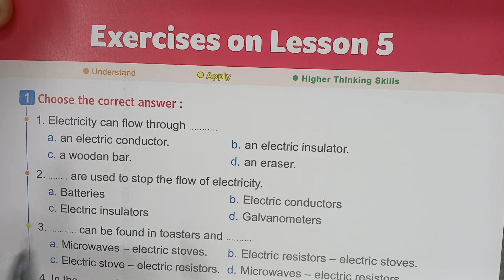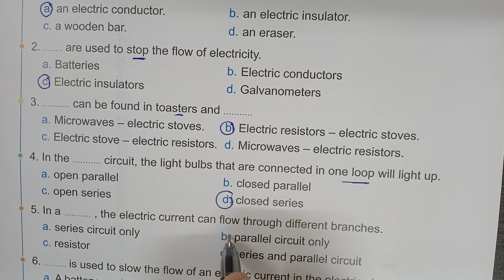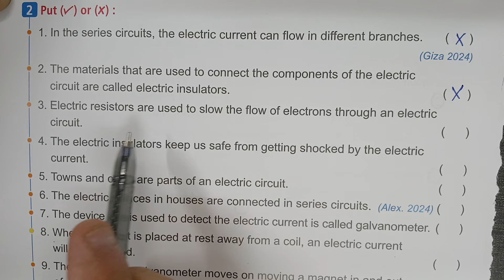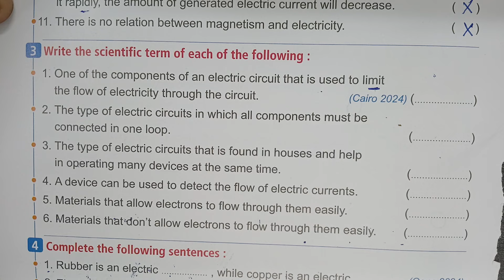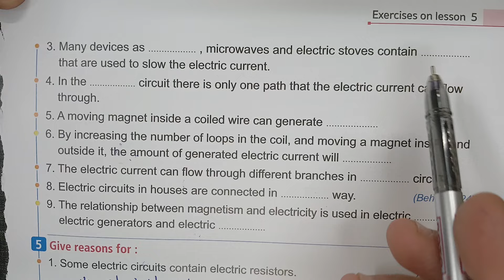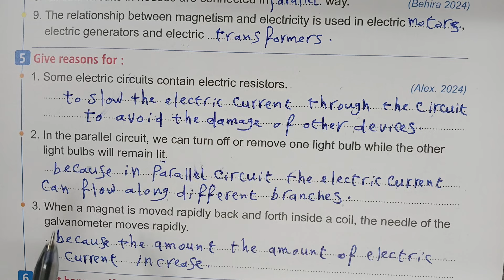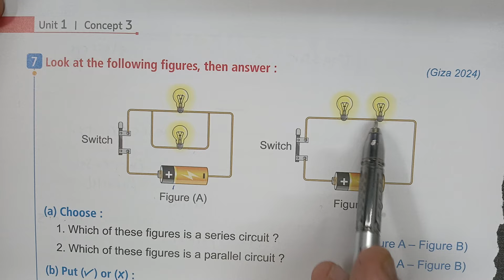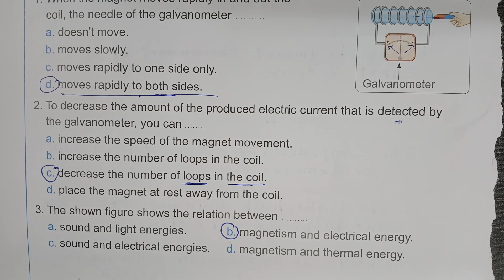ساينس الصف السادس الابتدائي الترم الاول حل اسئله كتاب المعاصر الدرس الخامس concept 1-2